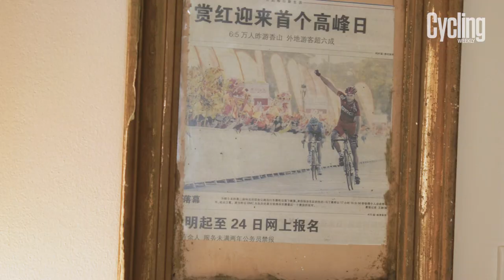Steve Cummings | Dr Hutch meets... | Episode 2 | Cycling Weekly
Dr Hutch meets Stephen Philip "Steve" Cummings, an English racing cyclist who is currently competing in France on 2017 Tour de France in the colors of Dimension Data. Steve Cummings recently won British
National Road Race Championships as well as National Time Trial Championships.